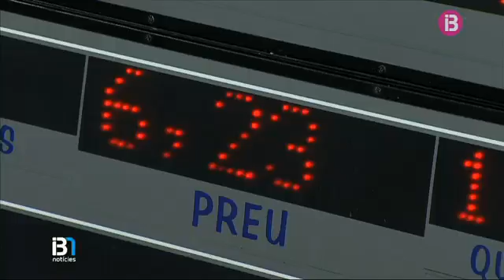Rècord històric de beneficis per a la pesca de la llampuga